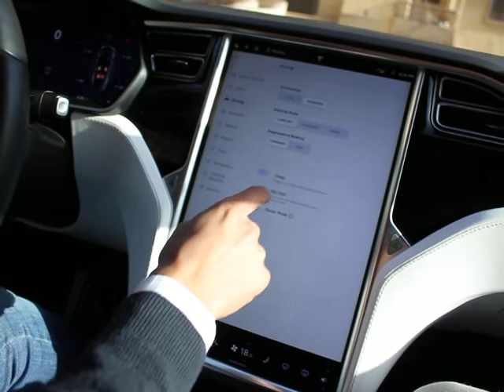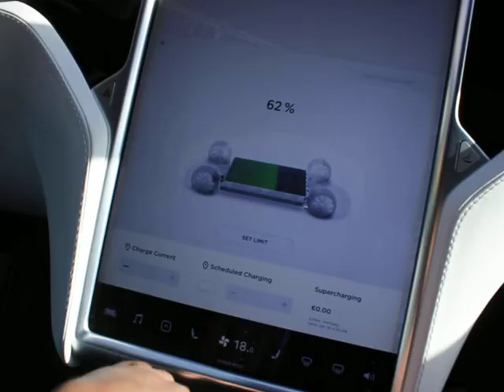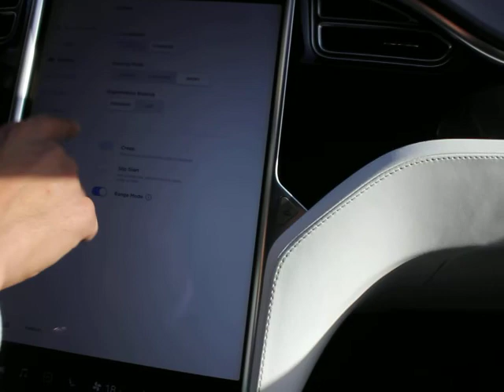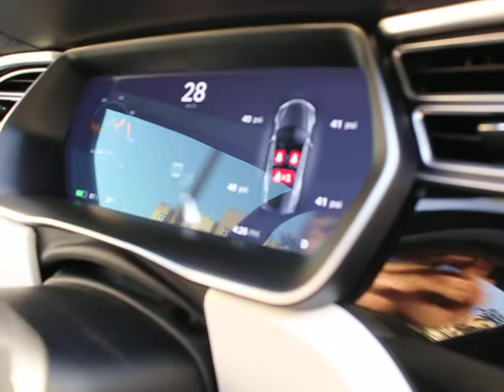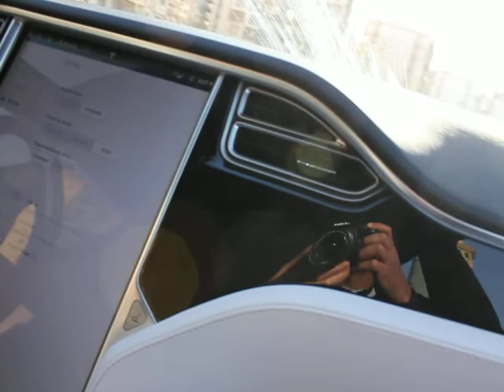TESLA model S real review & test drive